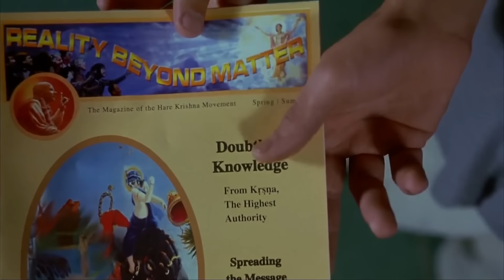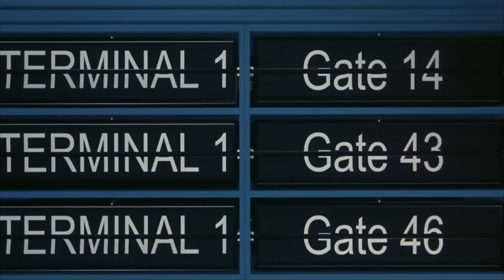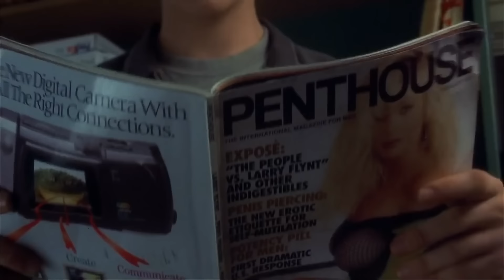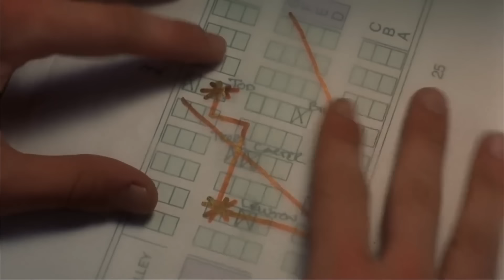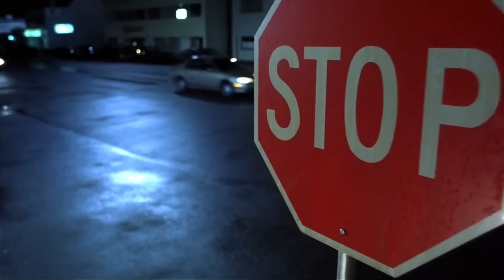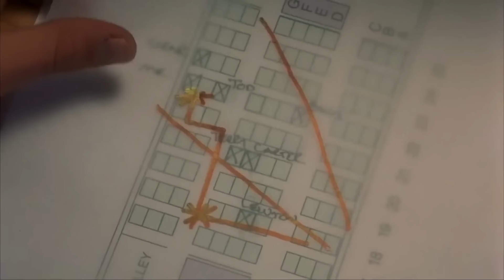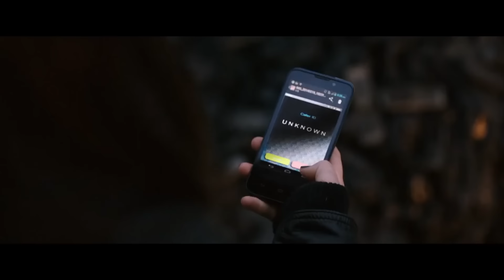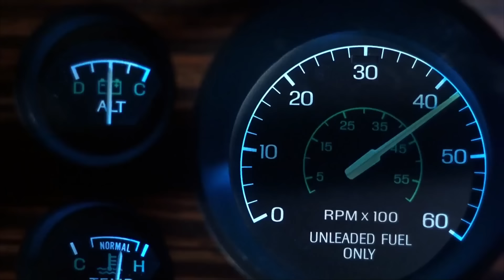Comment Battre DESTINATION FINALE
Vous pensez être chanceux parce que vous avez survécu à cet accident d'avion, mais il s'avère que vous avez trompé la mort et qu'elle vous traque maintenant pour se venger. Elle a mis en place les pièges mortels les plus fous que vous ne verrez jamais venir.

Et vous, que feriez-vous?

Mon objectif dans cet épisode de Comment Battre est de chercher des moyens de vaincre chacun des pièges du film, de manière humoristique et aussi avec un soupçon d'analyse et de critique.

Cette chaîne est la chaîne officielle française de Cinema Summary.
Cinema Summary en est le propriétaire et a autorisé cette chaîne à créer du contenu à partir de ses scripts et vidéos pour le public francophone.